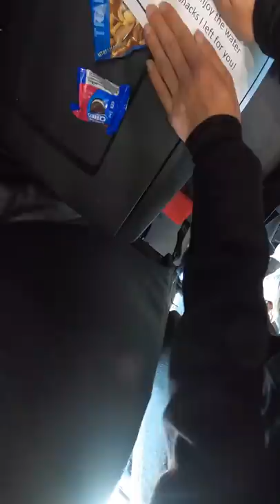when u get that strut in ur step after getting a new truck [vlog #113] 👏👏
a REAL day in the life of a U.S truck driver (POV 626 miles Indiana to Nebraska) -  [vlog #104] 👏👏

I am a 22 year old traveling the United States that posts day in the life vlogs of a truck driver. I attended CFI's trucking school at crowder college and have been with CFI since August 2021. I got into trucking because I've always wanted to live life on the road since I was 18 years old. Originally I was going to do vanlife but decided to live the trucking life instead because it was a better financial decision. I mean I have free housing and I travel the U.S. It's awesome! I mean what job other than trucking can you listen to podcasts while you work and travel the country for free???